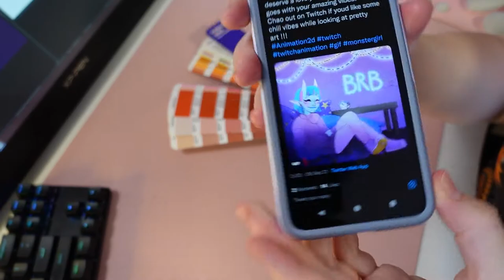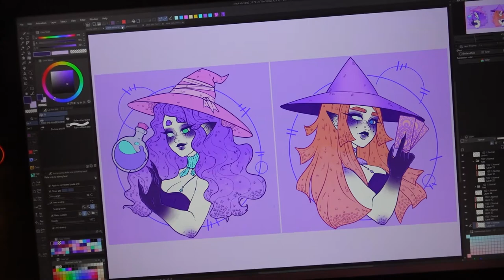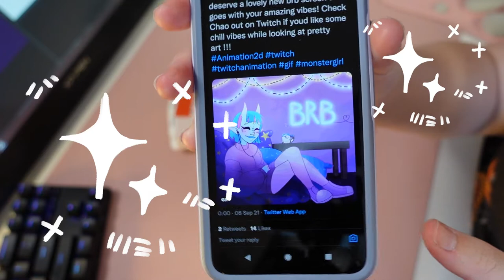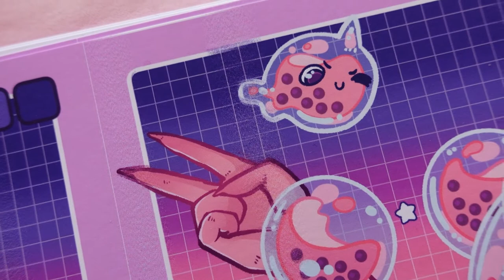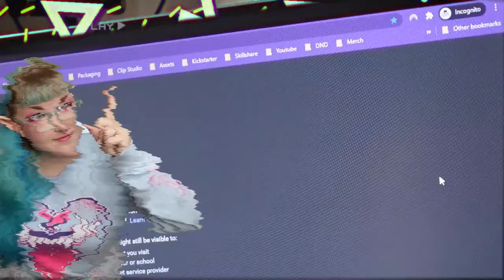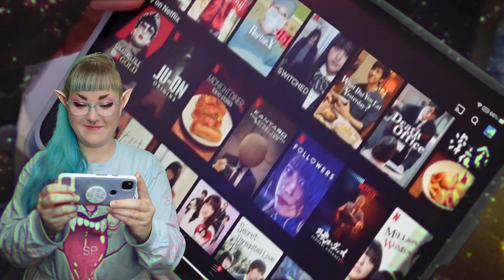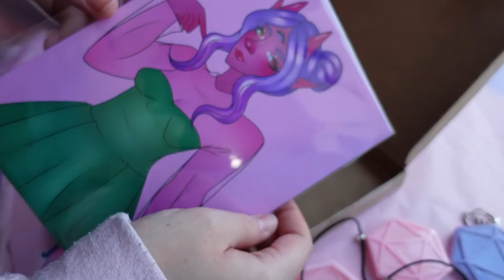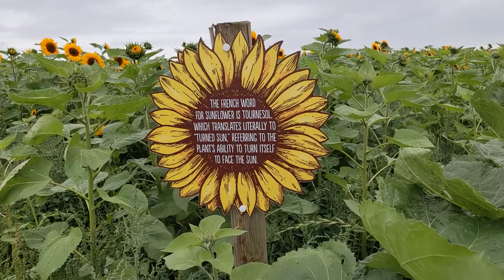♡ STUDIO VLOG 25 ♡ Spooky sticker designs & opening your PO Box mail!🌻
Hello lovelies, I'm back with a new studio vlog! I hope you are well and taking time for that very important self care today 💜🌟

🌟Use code: CHAOVPN at check out!

Join the Cult! Get access to my sketches and doodles, the Patreon Lounge in my Discord server, exclusive Kawaii Mail Club, Monthly Video Podcasts, Behind the scenes videos, Wallpapers, Art Challenges, LOTS of behind the scene content!

Music thanks:
Streambeats AKA Senpai Music Group, LLC
These are seriously good!

Editor:
Sparkiiro :3 (Thankyou so much ♥ )